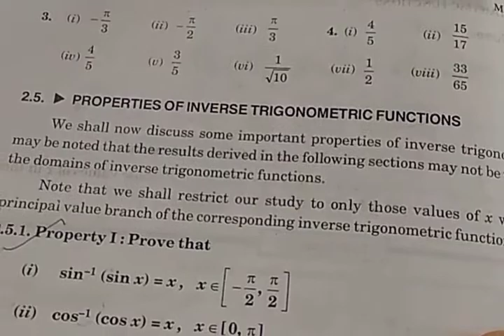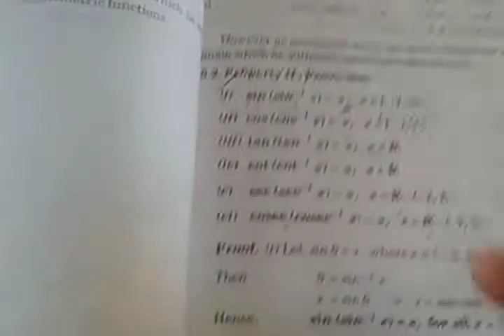Inverse trigonometric functions class 12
Exercise 2.2 properties of inverse trigonometric functions